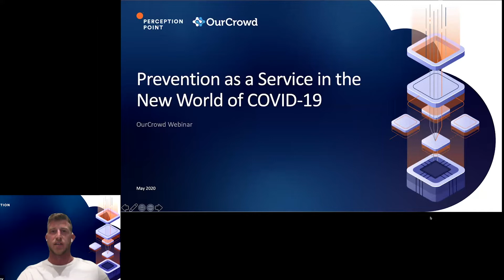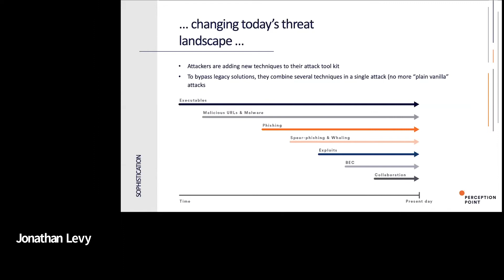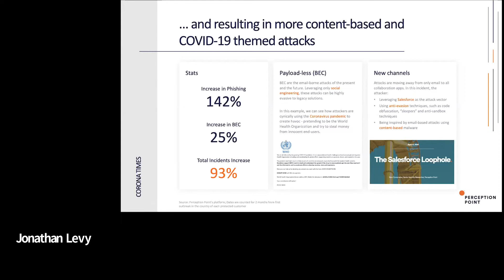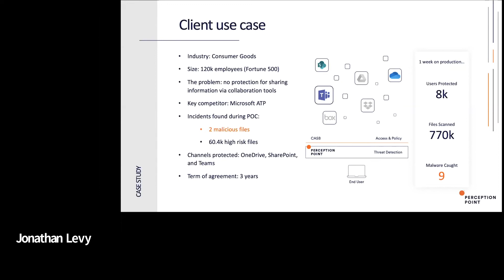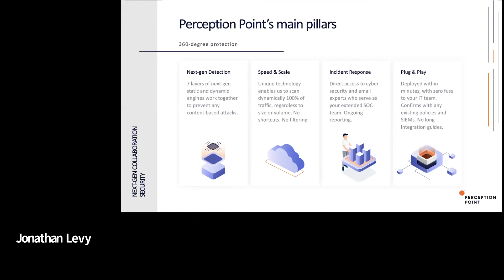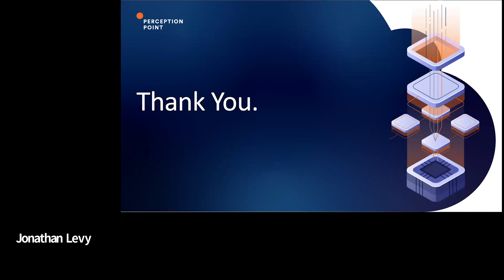How Perception Point is Addressing Cybersecurity and Insecurity in the COVID-19 Crisis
Perception Point is an Israeli cyber defense company providing enterprises with a comprehensive answer to guard against malware attacks.